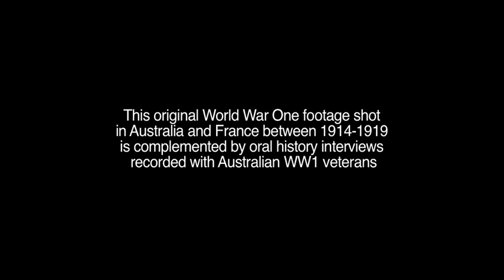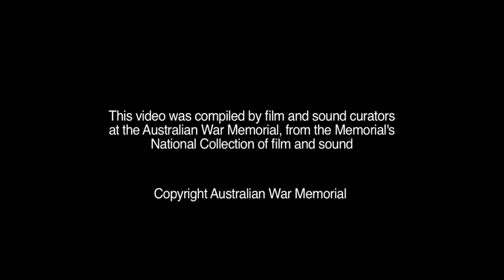In Their Own Words : ANZACs of the Western Front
This presentation of WW1 film, together  with voices of WW1 veterans, was produced by the Australian War Memorial's film and sound curators. The  footage and original oral history recordings are part of the rich film and sound collections of the Australian War Memorial.

The Memorial holds many oral history stories of the Great War; these are stories of  veterans who survived to record their stories of the war years leading up to Armistice and beyond. These stories are a fascinating insight into the minds of a previous generation, revealing not only how campaigns were fought, but also the realities of war at an  individual level, deeply personalising the Australian history of war with humour and with tears.

Some recordings were conducted by Memorial staff, while a few are memoirs, recorded by the veterans themselves.

Most of Australia's WW1 Western Front footage was shot by official photographers,  such as  Sir Hubert Wilkins, Herbert Baldwin and Captain Frank Hurley. It was their role to capture an authentic record of Australians in WW1. However, it was virtually impossible for a cameraman of the early 20th Century to take his camera, (large and unwieldy by today's standards), into the active front line. Some footage -- men leaping from a trench and across the wire, for example -  had to be staged by arrangement of the cameraman. Nevertheless, it is to these talented and courageous cameramen we owe this captivating glimpse of Australians long gone, and the conditions under which they lived and fought.
For more information about the Memorial's film and sound collections

The collection items used in this video are listed below.

Film:
F00018 The Australians' final campaign in 1918
F00048 Ribemont gas school
F00050 With the Australians in France [Australian forces in France 1916]
F00055 The Australians at Messines
F00056 Fighting in Flanders
F00162 Engineers camp, Moore Park, Sydney
F00187 We of the AIF

Sound:
S00421 Private Ralph Silvester Scobie DCM as a private 54th Infantry Battalion AIF France 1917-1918, interviewed by Bryan Butler.

S00466 Norman Frederick Chapman as a lieutenant, 3 Field Company, 1 Division, France, 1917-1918, interviewed by Brian Butler.

S04443 Eric Kingsley Abraham as a private 5 Division Signal Company, Gallipoli and France, 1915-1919 [memoir]

S03783 Otto Carl Nielsen as a member of 25th Infantry Battalion AIF, Gallipoli and France 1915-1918 [reminiscences]